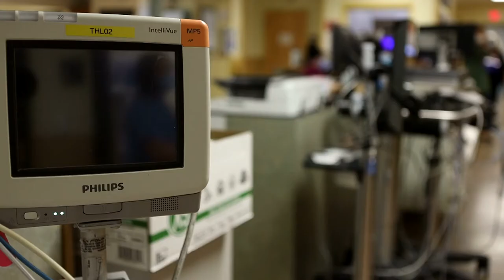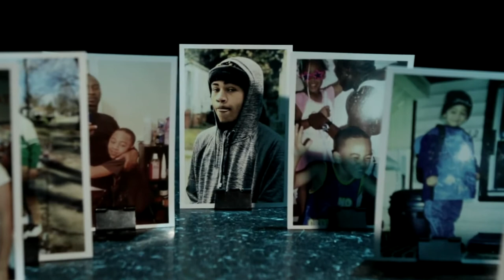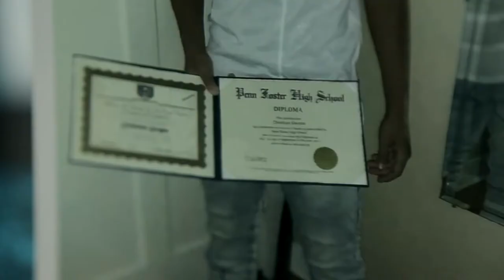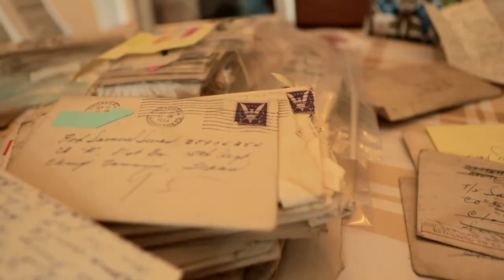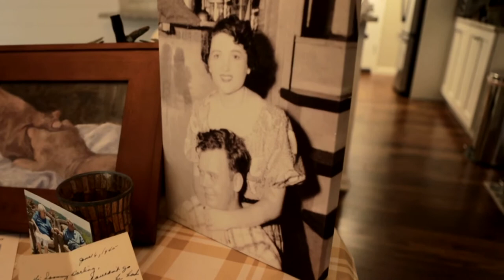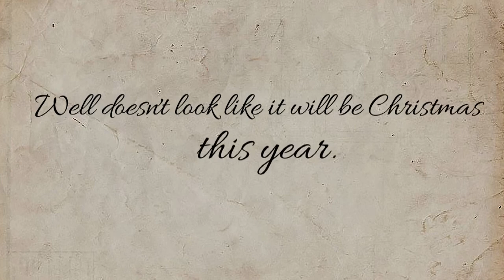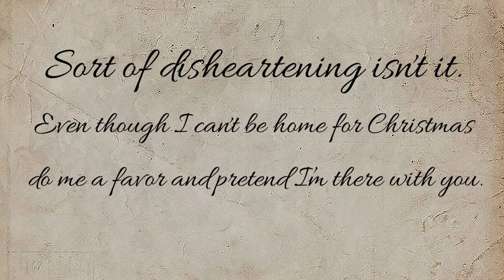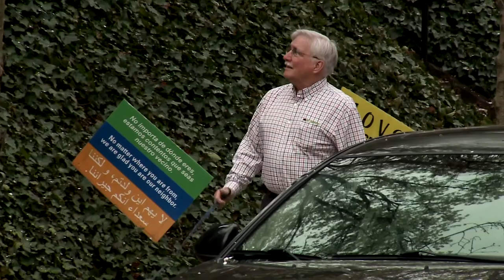2020 Emmy Photographer Composite